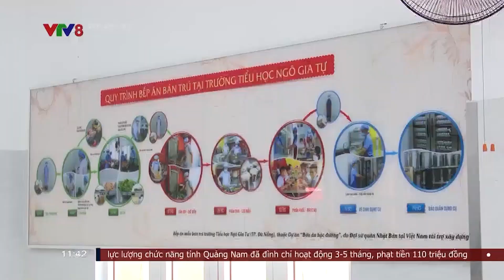ĐÀ NẴNG: BẾP ĂN MẪU BÁN TRÚ ĐẦU TIÊN CHO HỌC SINH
Ra mắt bếp ăn mẫu bán trú đầu tiên cho học sinh tại Đà Nẵng..(NCV8, 28/09/2023)